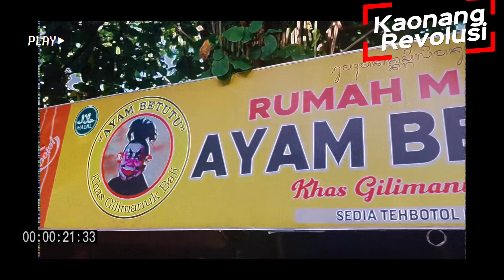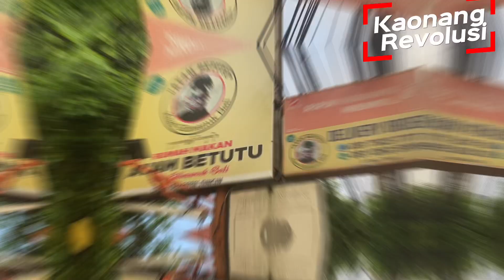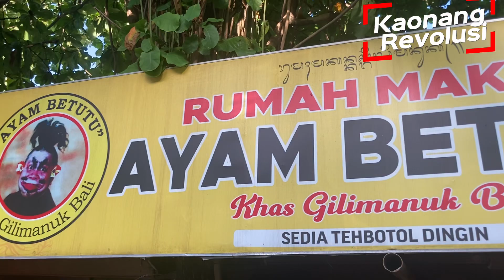Ayam Betutu Khas Gilimanuk Bali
Bali memiliki berbagai kuliner tradisional, dari makanan ringan hingga yang berat dengan rasa yang tentu saja lezat. Salah satu menu khas Bali yang populer di kalangan wisatawan adalah ayam betutu!

Nyammmm! Jeg jaen! Coba bayangkan ayam betutu dengan daging lembut berpadu bumbu yang meresap dan menggugah selera. Tentu saja bumbunya menggunakan rempah tradisional seperti paduan bumbu halus dari kunyit, jahe, kemiri, bawang, cabe, terasi, ketumbar, gula merah dan masih banyak lagi.

Jika Anda sedang berlibur di Bali, jangan lupa untuk singgah dan mencicipi ayam betutu khas Bali ya!